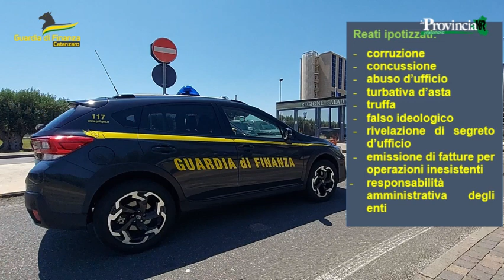Appalti truccati in sanita', 15 misure cautelari a Catanzaro: riflessi anche a Crotone